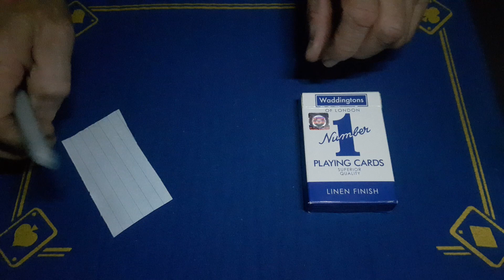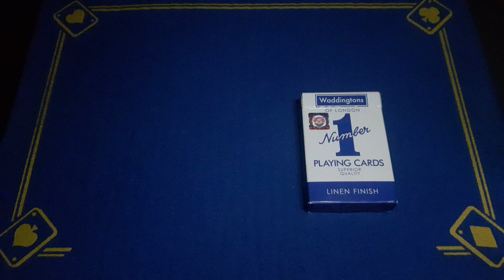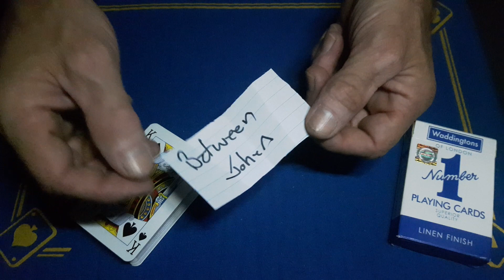if you want to see a IMPRESSIVE card trick? click on this👍👍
roughing stick

(gaffed10)